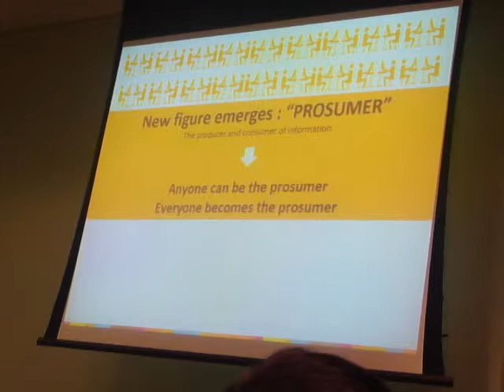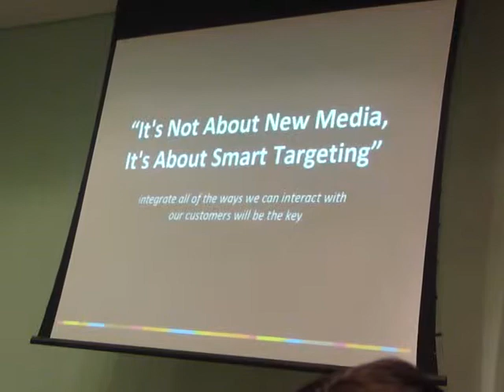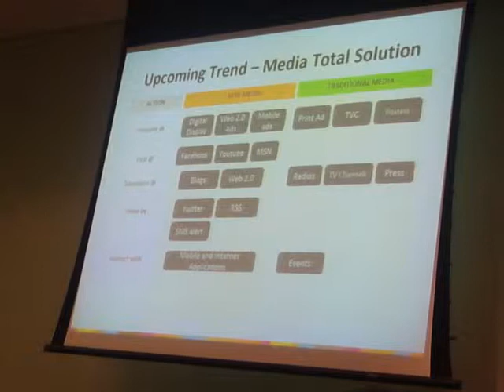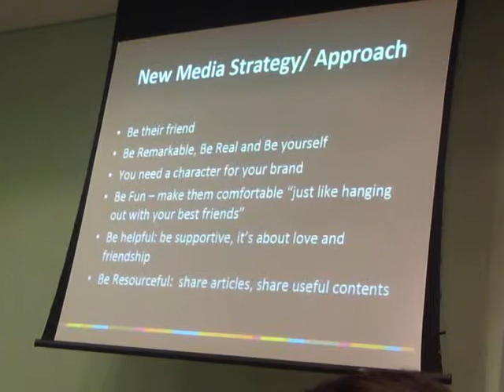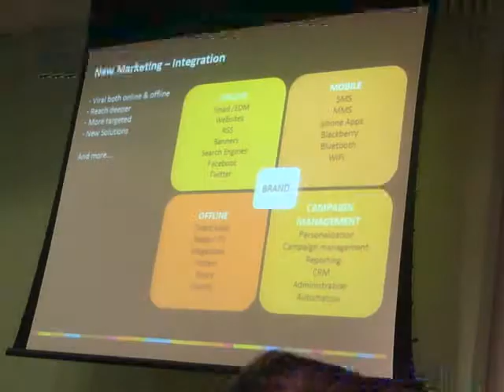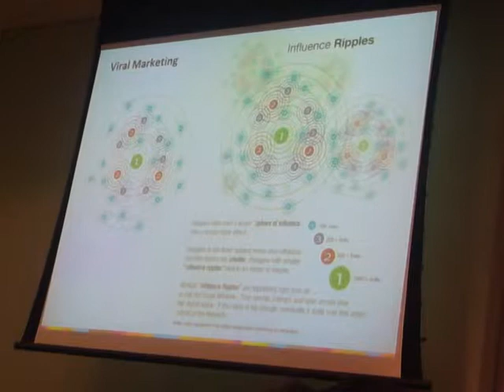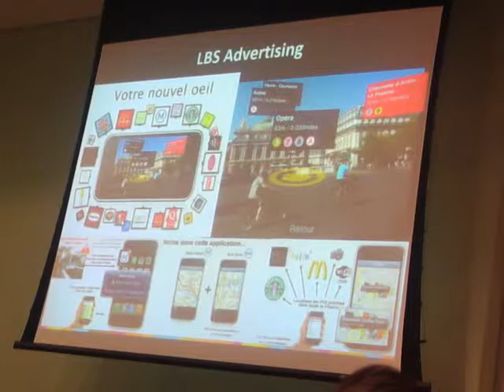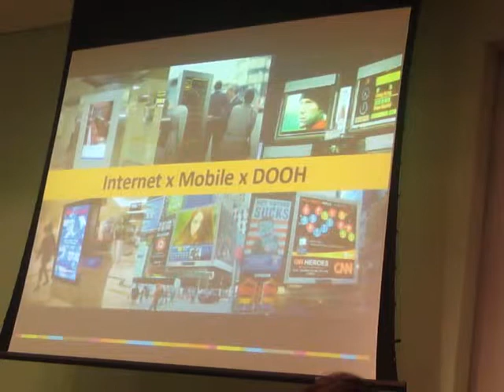Andy's speech - Part 2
CIM HK/WTIA Digital Media Marketing Conference